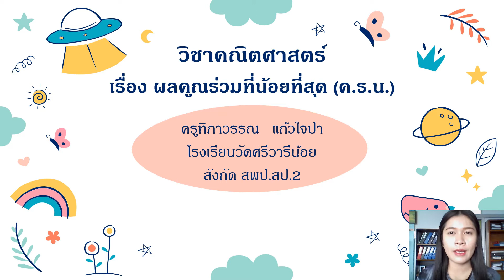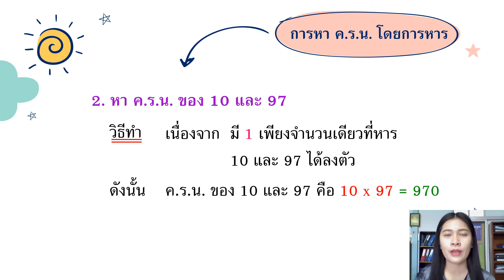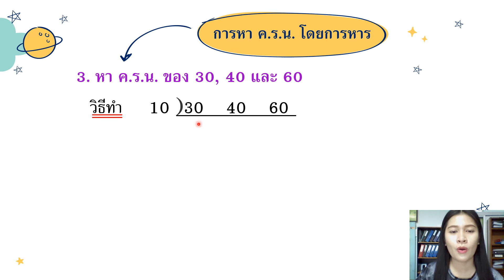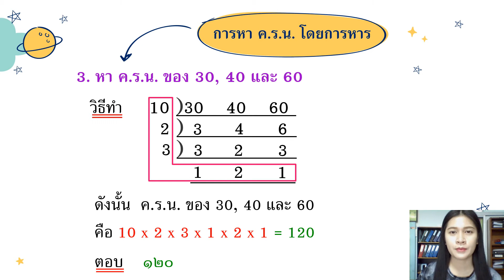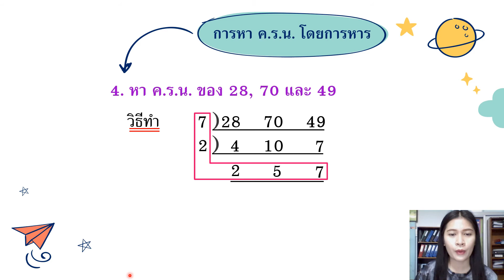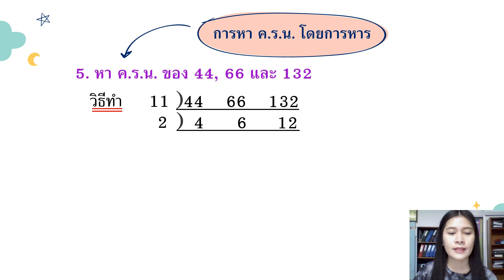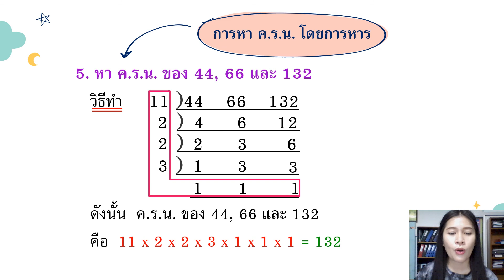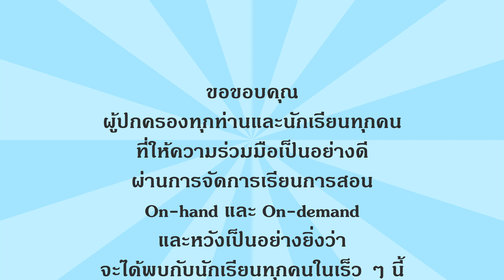[Ep.10] "การหา ค.ร.น โดยการหาร" ป.6 - ครูทิภาวรรณ แก้วใจปา